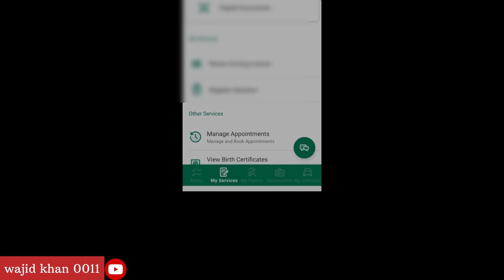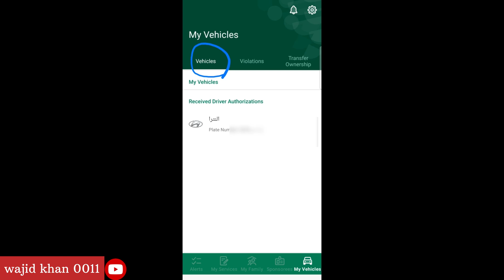Muroor fine Saudi Arabia | Muroor mukhalifa check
Muroor Saudi Arabia
Saudi news today
Saudi traffic violation check
Saudi traffic rules
Saudi Muroor appointment